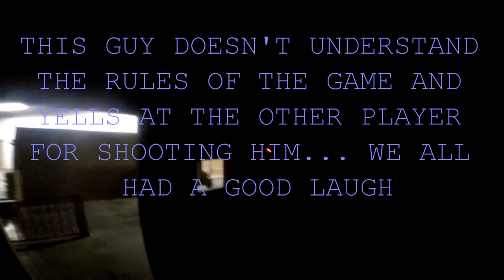Player Gets Pissed For Getting Shot, But Didn't Listen To The Rules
Player Gets Pissed For Getting Shot, But Didn't Listen To The Rules When They Were Explained...
Rules:
It was a weird game style... You were assign to a building which you couldn't leave with a few others to guard a hostage from a group of guys that were trying to capture them. Once your hit, your were meant to sit down out of the way, making it obvious that you were hit. In his case, he stay stood up by the doorway from what I heard after he got hit which then cause this problem.

Operation: CQB Mach1
Location - Mach1, Toronto, Canada
Team - Covert Ops Milsim
Code Name - Kill Switch